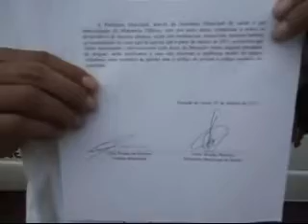Coordenador de Endemias no Municipio Adalberto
A secretaria responsável, distribuirá a partir desta terça (8), um tipo de carta, assinada pelo prefeito Célio Renato da Silveira e a secretária de saúde Laura Guedes, que informa aos proprietários de imóveis urbanos, que a partir desta data, aquele que não cuidar dos seus quintais, poderá sofrer sansões, como por exemplo multa.